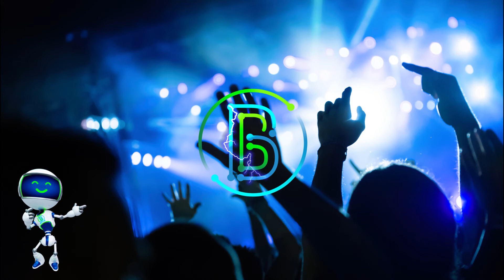Pluck It Up - Dan Henig - Free Copyright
🏆 Tambien tenemos un canal donde te revelamos cómo 💵 ganar dinero 🤑 por Internet FÁCILMENTE con diferentes métodos y pagos por Paypal o Criptomonedas. 💳

💸 Si te gustaría ganar el 80% de comisión por vender productos digitales 📲 Comunícate conmigo para darte más información o busca tú mismo que es Seminarios Online® y Hotmart®

💸 Gana $10 dólares en Bitcoin si Abres una cuenta de inversiones con Coinbase.

💸Gana DOS acciones GRATIS entre $2.50 - $2,300 si se abres una cuenta en WEBULL y depositas solo $100 dólares.

💸 Gana una acción GRATIS entre $3 - $150 dólares si abres una cuenta en ROBINHOOD y depositas solo $100 dólares.

💸 Reciba hasta $250 de regalo en Bitcoin tras abrirse una cuenta con Blockfi con este enlace para generar intereses de hasta 8.6% en sus Cryptomonedas

💸Gana $5 Dolares GRATIS si se abres una cuenta de ACORNS y depositas solo $100 dólares.

📲 Atrae a nuevos clientes cada día y vende más con la plataforma de marketing digital más completa del mundo 🌍. BUILDERALL.

Si te gustan los softwares y la tecnología, además de nunca dejar de aprender, igual que a nosotros te recomendamos Platzi.

Ayúdanos a seguir creciendo y compartir más información de valor con una pequeña Donación.

Este video y la descripción pueden contener enlaces de afiliados, lo que significa que si haces clic y te suscribes en uno de los enlaces de los diferentes productos o servicios que ofrecemos, recibiremos una pequeña comisión sin ningún costo extra para ti. Toda la información aquí compartida es 100% segura y confiable, no pondremos nada aquí que no se haya verificado y / o utilizado anteriormente.